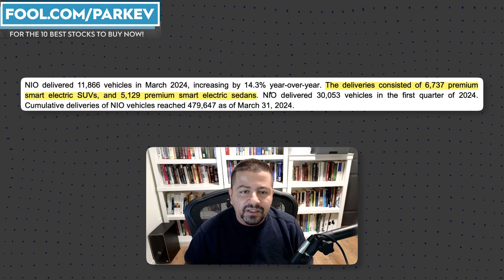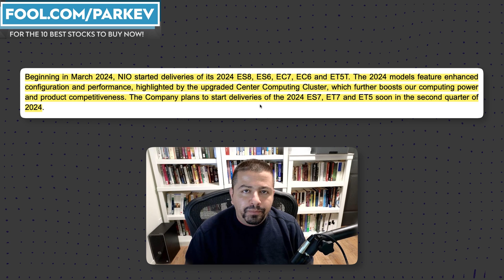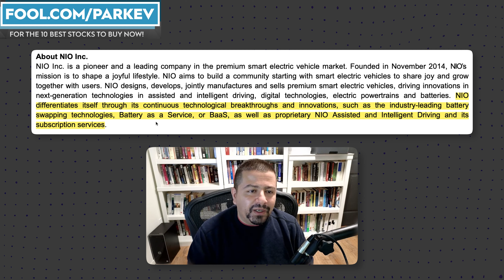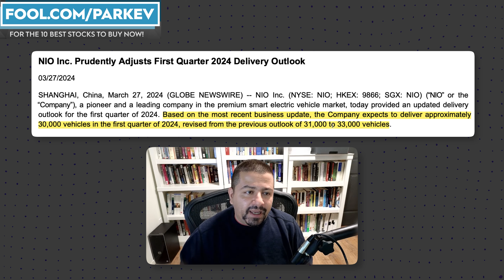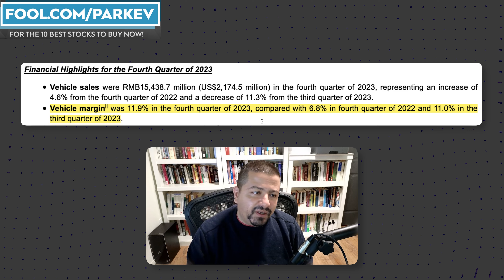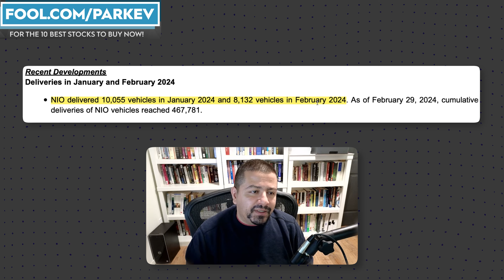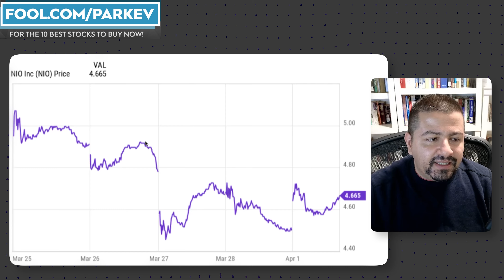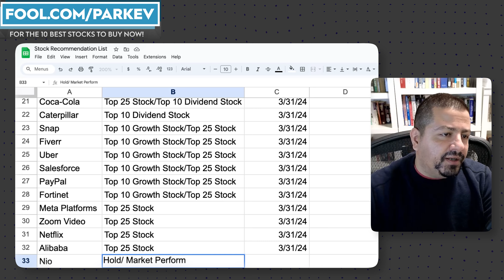Massive News for Nio Stock Investors! | NIO Stock Analysis | Update Buy Recommendation on Nio Stock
Nio gave investors a critical update you will not want to miss.

Fool.com contributor and finance professor Parkev Tatevosian deciphers what the latest update could mean for Nio stock investors.